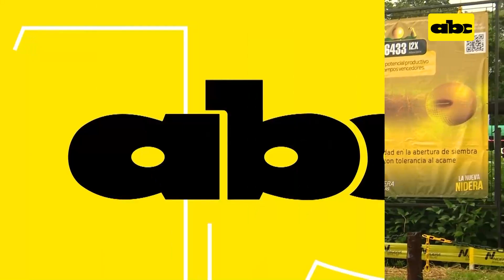Nuevos paquetes tecnológicos en semillas de Nidera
En cada edición de la Expo Agrodinámica, las firmas entregan lo mejor de sus paquetes tecnológicos. El Ing. Agr. Guillermo Sann de la firma Nidera destaca las variedades que presentaron.